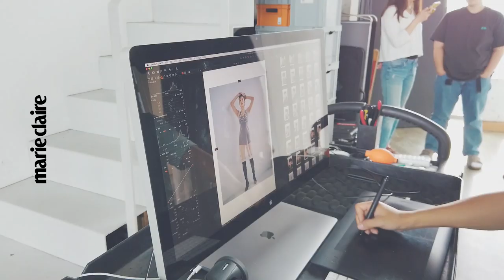배우 이호정과 오랜만에 함께 한 패션 화보_계란후라이 꽃으로 변신한 이호정? 마리끌레르 비하인드씬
오랜만에 화보 촬영으로 만나게 된 이호정.
보기만해도 기분이 좋아지는 인간플라워 이호정의 마리끌레르 화보촬영 스케치 영상입니다.
짧은머리와 대조되는 플라워 프린트 룩으로 호블리의 커여운짤을 대방출 했으니 꼭 보세요!
두번보세요!

Fashion Editorial shoot with Lee Ho Jeong.